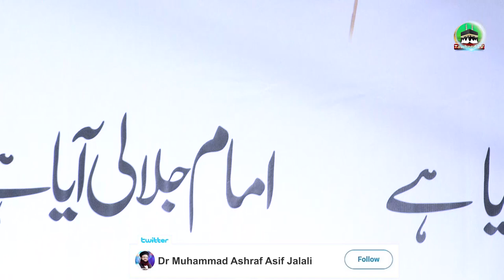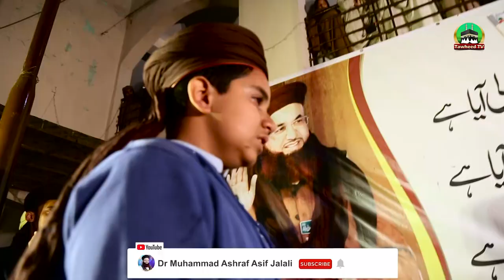Dr Ashraf Asif Jalali Ka Rehai Ke Baad Pehla Byan | Ashraf Jalali Released | Full Byan